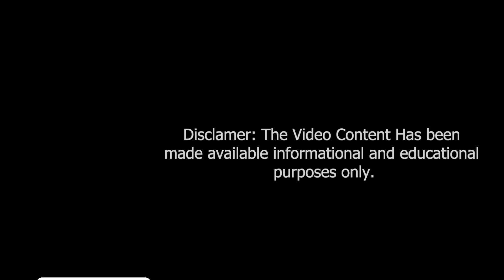MAJLIS KONVOKESYEN KE 19 POLITEKNIK MELAKA | VIDEO PERSEMBAHAN SIDANG 3 | DPI & DKA